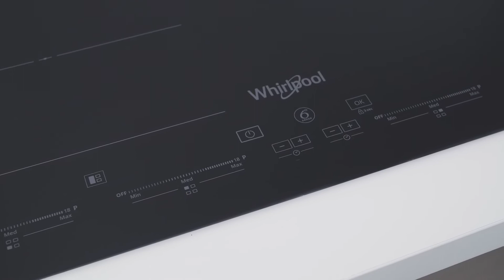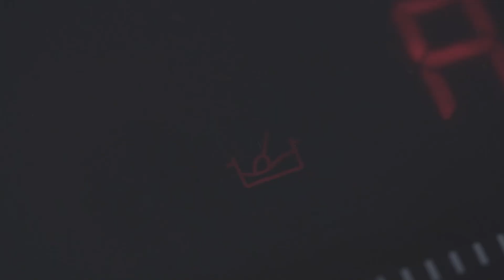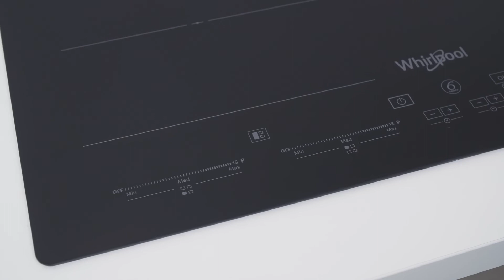Whirlpool SMC604FNE Kogeplade